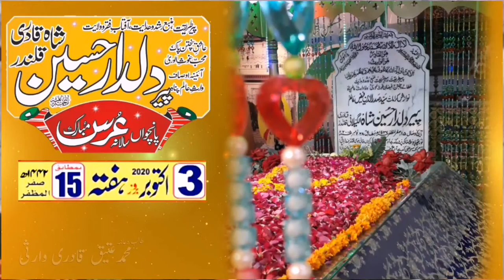Urs Dildar Shah 2020 l Yunus Chisthi l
Haji Hafiz Waris Ali Shah 5واں  سالانہ عُرس
پیر دِلدارحسین شاہ الگیلانی قادری قلندرؒ
3اکتوبر 2020 بمطابق 15 صفرلمظفر1442
آستانہ عالیہ چشتیہ قادریہ وارثیہ (راولپنڈی )
چینل سبسکرائب کریں اور کومنٹ میں ریپلائی کریں  سبسکرائب ملے گا
Click 👇👇👇👇

اپنا لنک پرسنل میں دیں
24 گھنٹے کے اندر آپ کو سبسکرائب کا جواب مل جائے گا